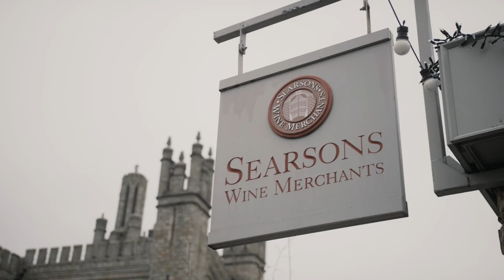Searsons Wine Merchants - Who are we?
We've pressed the shirts, brushed the hair and turned out in our Sunday best in order to create this short video all about Searsons Wine Merchants.

A family business, with roots in Dublin since the 70s, Searsons is a business known to many, new to some. We'd love you to take a moment to find out more about us by watching this clip.

If you're interested in wine and love nothing more than exploring different styles at any price point then we're here to help.

Welcome to Searsons Wine Merchants - in store in Monkstown, online nationwide and always 'on-wine'!